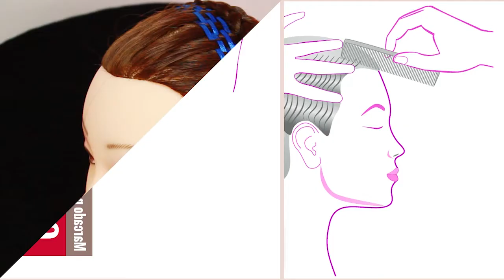Curso de Asesoría de Imagen: Prendas según Estatura